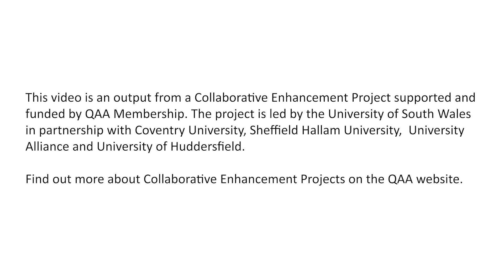The Viva Supervisor's View | Frequently Asked Viva Questions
This video contains some frequently asked viva questions that the contributors ask when they are acting as an Internal/External examiner for a postgraduate research / PhD viva.  Please note these questions may not come up in your viva examination, they are not a definitive list of viva questions.
Please check out our additional resources on Preparing for Your Viva